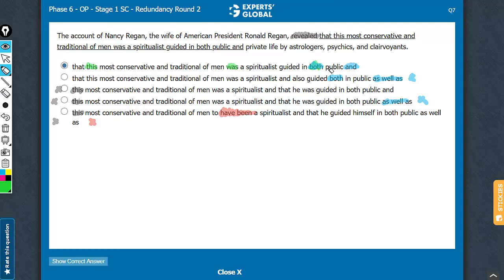The account of Nancy Regan, the wife of American President Ronald Regan, revealed that this most...